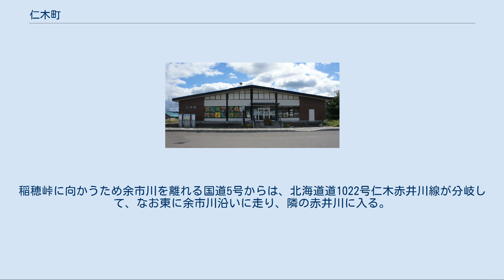仁木町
仁木町（にきちょう）は、北海道の後志総合振興局の北部に位置し、果樹栽培が盛んな町である。
 町域は余市川流域とその周りの山地である。
余市川は「し」の字を描くように、町の南東から入って北に抜ける。
川は上流で赤井川村を流れ、下流部の河口付近は余市町中心部なので、仁木町は余市川の中流に広がっていることになる。
仁木町内で両岸に1、2キロメートル幅の平地があり、最も川下にあたる町境付近では幅4キロメートルほどにもなる。
その平地は、川上の大江地区までは主に水田に利用され、仁木地区では山の裾野とともに果樹園に利用されている。
町の中心市街は仁木地区の仁木駅前と国道5号沿いに広がる。
 余市川沿いの住所地名は川上側から、尾根内、長沢南、銀山、その川下に大江、さらに下流の平野に南町・東町・西町・北町となる。
余市川下流で、平地は川の東に発達し、西は狭い。
その狭い西側流域には、川上側から、然別川の合流点付近に然別、砥の川の合流点付近に砥の川、仁木町中心部と川をはさんで向かい合い旭台がある。
 1879年（明治12年）11月に、仁木竹吉（にき たけよし）ら360余名が徳島県（現在の徳島県吉野川市）から集団で入植したのが和人定住の始まりで、翌年に仁木村が成立した。
仁木町の名は仁木竹吉にちなむ。
山口県からの移民を中心に、1883年（明治16年）3月に大江村が成立した。
大江は、長州藩を支配した毛利氏の祖先とされる大江広元にちなむ。
1920年の人口は、5476人であった。
仁木では早くからリンゴの栽培が盛んで、現在まで果樹園が広がる。
一方、大江では米作りが盛んであったので、稲と林檎が町の産業の二つの柱であった。
20世紀後半になるとサクランボ、ブドウも加えた果樹の比重が高まった。
 江戸以前 明治以降 山が多いため、耕地は町の面積の10.5%（2002年（平成14年））しかないが、主な産業は農業である。
特に仁木地区で果樹の栽培が盛んで、リンゴ、ブドウ、サクランボが作られる。
野菜も盛んに作られる。
水田は耕地の半分近くだが、農業産出額の中では13%（2002年（平成14年））にとどまる。
 ※ 集配業務は余市郵便局が担当 徳島県の川島町が仁木村を作った仁木竹吉の出身地にあたることから、1974年（昭和49年）に姉妹町になった。
川島町が合併して吉野川市の一部になったことに伴い、姉妹町関係は解消になった。
 仁木駅 2030年度末の北海道新幹線新函館北斗 - 札幌間開業後は町内を経由する予定であるが、駅や信号場は設置されない。
 最も重要な道路は町を南北に通る国道5号で、北に余市町、小樽市を経由して札幌市に通じ、南には共和町と連絡して遠く函館市まで通じる。
北の余市町の近くとは平地続きのため道路網が発達しているが、他の町村との連絡は経路が限られる。
国道5号は稲穂峠の下の稲穂トンネルによって南の共和町に出る。
稲穂峠に向かうため余市川を離れる国道5号からは、北海道道1022号仁木赤井川線が分岐して、なお東に余市川沿いに走り、隣の赤井川に入る。
北海道道36号余市赤井川線は冷水峠によって赤井川村と余市町を結ぶもので、仁木町を通るのは冷水峠付近のごく一部である。
余市川の左岸（西岸）を余市町から南に然別川まで通じるのが北海道道755号然別余市線で、この道道は北西に折れてポン然別川の上流にある然別の廃坑そばまで通じる。
 市外局番は0135（余市MA地域）。
なお、同じ0135である岩内MA地域にかけるには、市外局番からかける必要がある。
 市内局番は、主に仁木町中心部で32、銀山地区で33。